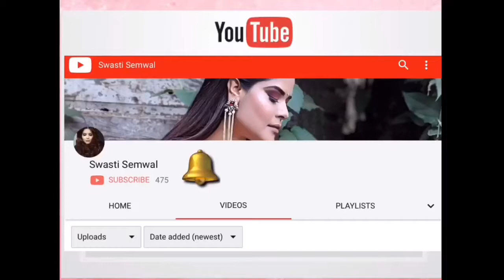Sharing My Thoughts / Positive Thoughts / Swati Semwal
Hey Guys,

As Its The First Morning Of Year 2019, Shared my thoughts through this video, and I hope you will love listening to it and make sure to share your valuable comments on the comment section below and i shall see you soon with another video very soon, until then turn on the notification bell and subscribe to my channel for more.

Much Love
Swati Semwal